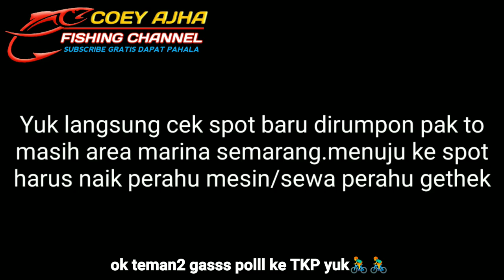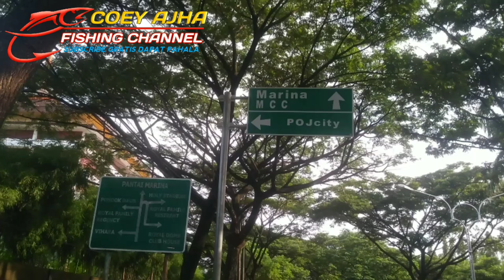cek spot baru..!!Mancing dirumpon marina semarang(pak to)+++info menuju rumpon marina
Assalamualaikum wr.wb
semoga kita selalu diberi kesehatan oleh allah swt,amiin🤲.

divideo kali ini saya pertama kali mencoba mancing belanak dispot rumpon marina semarang pak to,selain belanaknya babon2 ada ikan kiper,patik,bandeng,kiper dan sumedar disana, saya dan teman2 mencoba pakai umpan tepung terigu,mau tau keseruan mancingnya?

👉yuk simak videonya mbolang mancing belanak disungai kali ini,sampai selesai.
jangan di skip yaa,biar tidak salah faham.

terima kasih atas support dan dukunganya,dan yg baru bergabung jgn lupa👉LIKE KOMENT & SUBSCRIBE,karena dengan SUBSCRIBE anda telah mendukung channel ini untuk terus maju dan berkembang dan tentunya untuk channel ini bisa upload video2 terbaru tentang mancing ikan belanak,dan ikan ikan lainya yg ada di bumi ini he he.

Peralatan pancing.
-senar 20 lbs(0,20 mm)
-kail no 8 neo carbon kuning
-pelampung sendal jepit
-joran custom/joran kaku
-panjang joran 220 cm

umpan:
1.tepung terigu 1/2 kg
2.masako 6 bks (rasa sapi)
3.minyak goreng secukupnya

tambahan👇untuk belanak susah makan
-vanily 2 bungkus
-hemaviton jreng

SEMOGA TERHIBUR..MAS/Mbak COEY..🙏🙏

hormat kami:CoeY AjhA
salam sehat salam satu hoby salam terrr whuuut pelampung geTERRR langsung saWHUUUT.